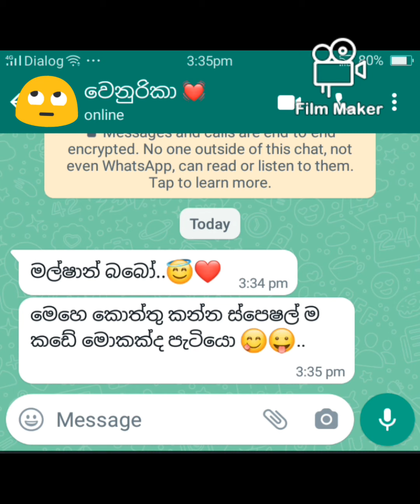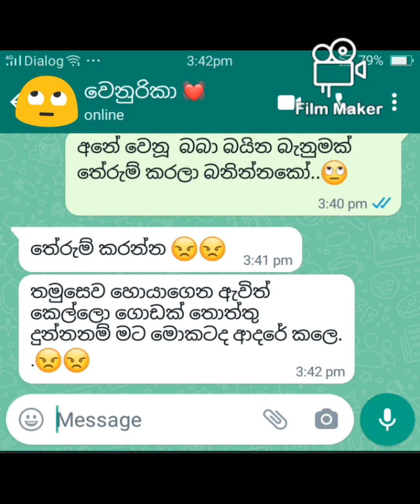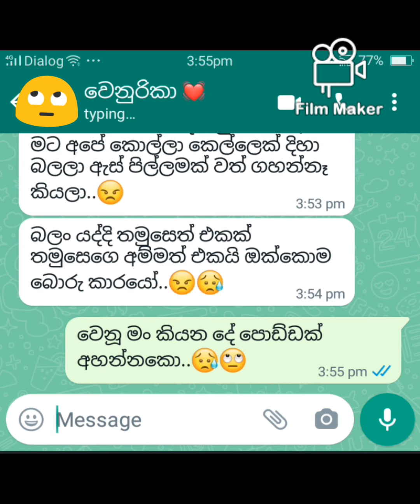ස්පෙශල් කෙල්ලොන්ගෙ තොත්තු නතර කල ආලය - වෙනුරිකාගෙ කොත්තු 😜 ... 09 October 2023